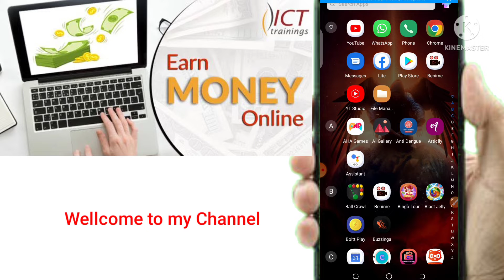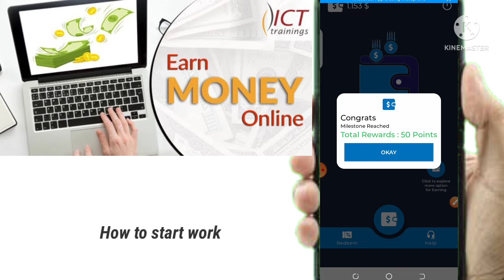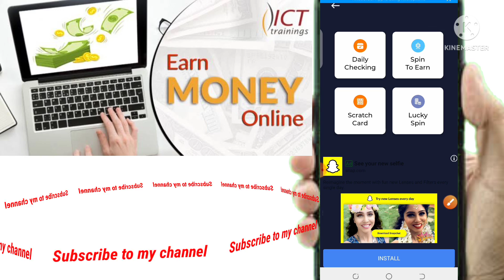How to earn money Online without investment | Best online earning app today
In this video you will get knowledge about new earning money app.

# Real online app
# Rise and Built

App link

🎈Top Searches 🎈
🚓 Earn Money
🔋 Work from Home jobs
🔋 Earning app
🎳 Online earning
💸 Earn Money
🚀 New paytym earning app today
📀 Paytm cash
✈️ Money earning
😧 Earn Money
🥏 Easypaisa app
😆 Easypaisa website